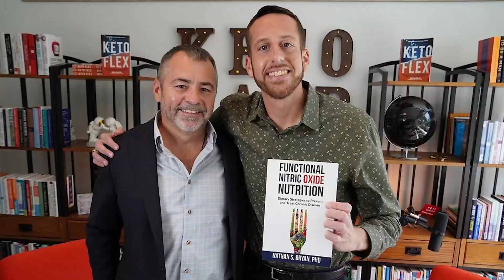The Shocking Truth About Obesity!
Obesity is more than just a number on the scale—it's a growing crisis with hidden causes and shocking consequences. In this eye-opening video, we uncover the real reasons behind the obesity epidemic, from processed foods and hidden sugars to the impact of hormones and lifestyle choices. Dr. Nathan Bryan breaks down the latest science, debunks common myths, and shares practical strategies for lasting health. Don't miss this deep dive into the truth about obesity and what you can do to take control of your health.